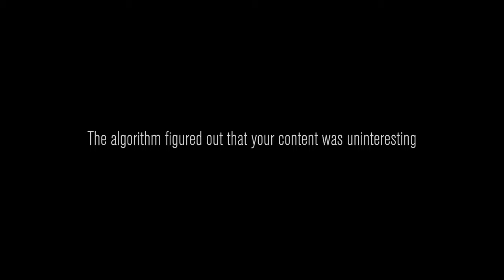Content Warning: Gut Busting Moments That Bring The MOST VIEWS!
Getting VIEWS While Creating FUNNY Moments In Content Warning! ENJOY!!

Friends:
Tolbrick
Megadeth
Crabmeat